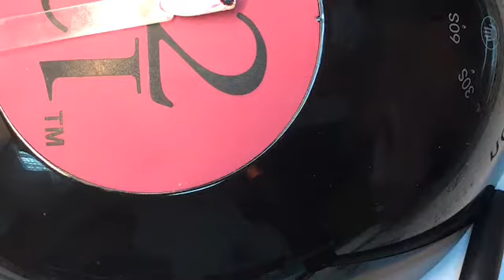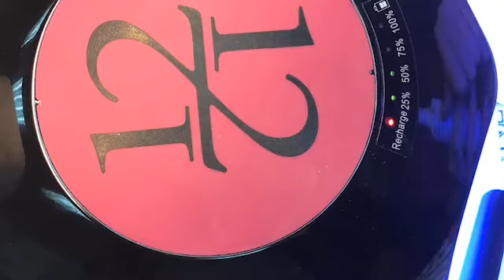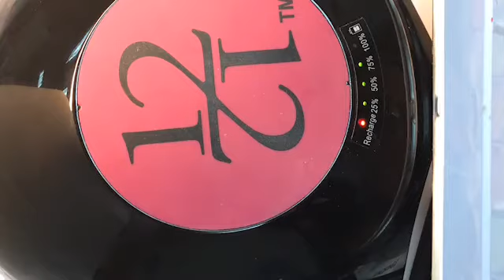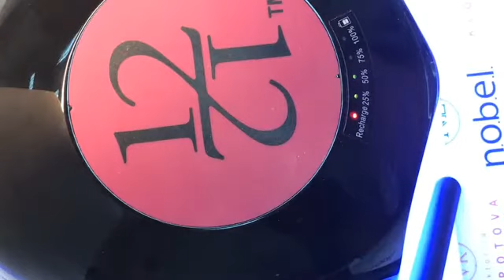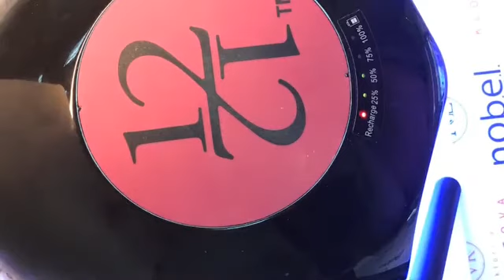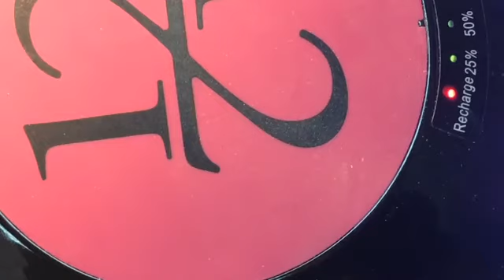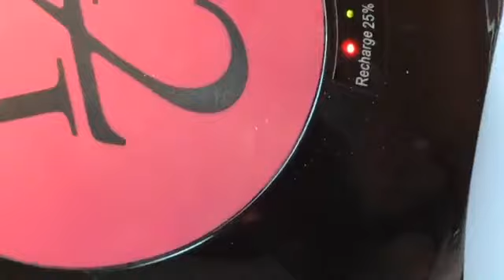Decoración "Sun flower"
En este video nuestra instructora Anastasia Kutsa demuestra como hacer una decoración "Sun flower".

Contáctanos ya! ¡Os esperamos en Academia de uñas "Professional Nail School by Viktoriia Klopotova" en España!
📌 calle Almudena, 32, Torrevieja (provincia Alicante, España)
¡O pasad el mensaje a través de la forma del contacto en nuestra página-web oficial ℹ️